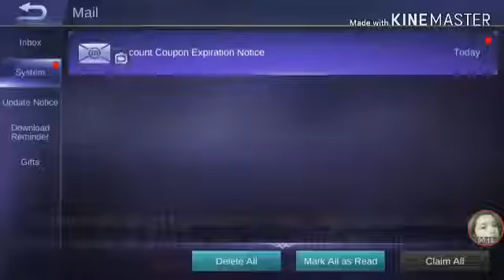SUPER CUTE NEW HERO "LITTLE WITCH" ENTRANCE ● Mobile Legends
We haved now the new hero "Little Witch" and watch her entrance.